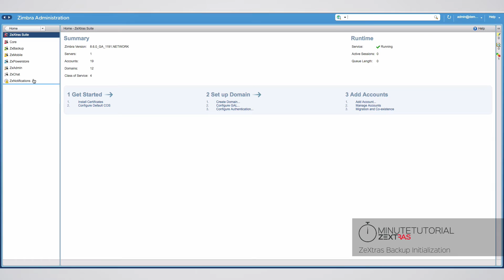ZeXtras Suite for Zimbra: One Minute Tutorials ep.7 - ZeXtras Backup Initialization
Getting your Zimbra server's backup up and running is easy with ZeXtras Backup. The Initialization process is a one-click operation that will get your Backup Path ready to be used by the Realtime Scanner.